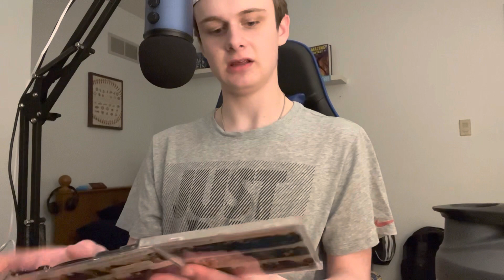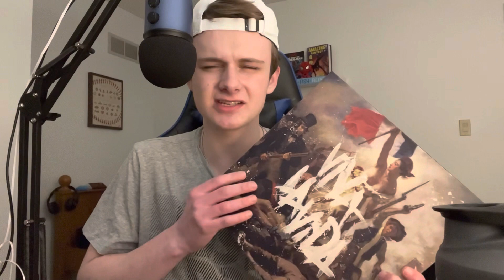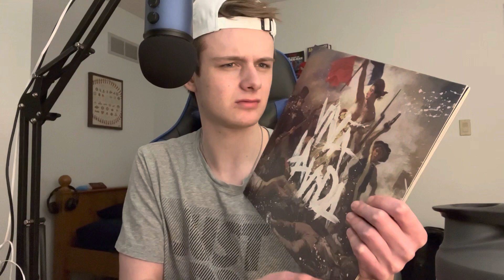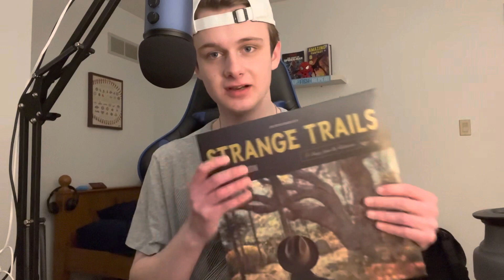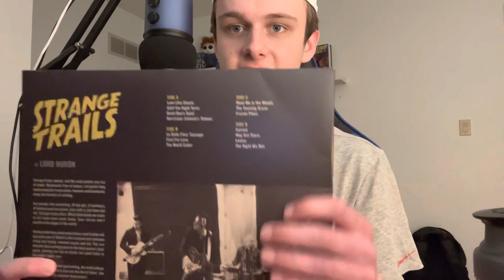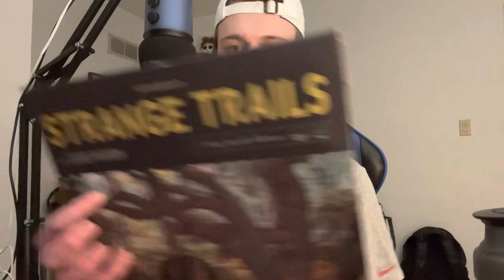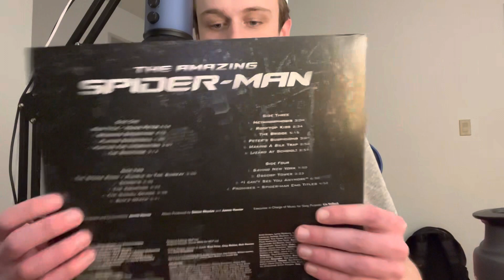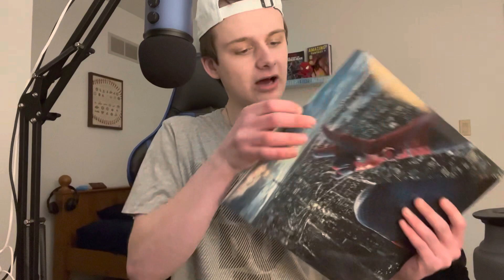ASMR Music Store Roleplay! (Whispered & Tapping)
What’s the word YouTube! I hope everyone is doing amazing. I had a really fun time with this roleplay and I hope you guys get some enjoyment/relaxation out of it. I hope to be a bit more frequent with the uploads as well. Thank you all for standing by me on this channels journey. Stay great!